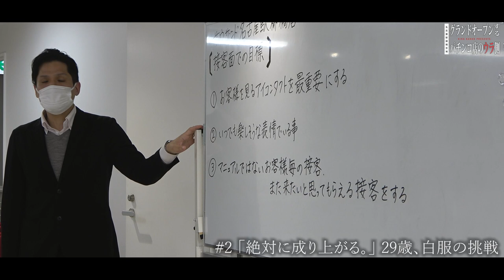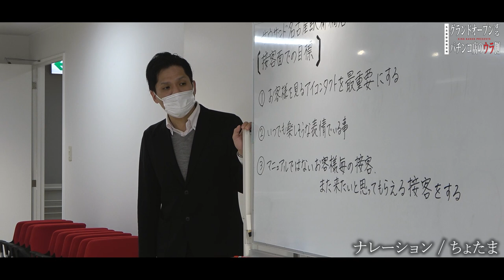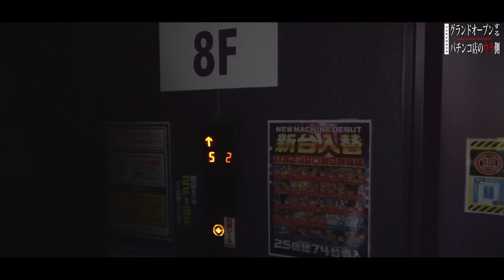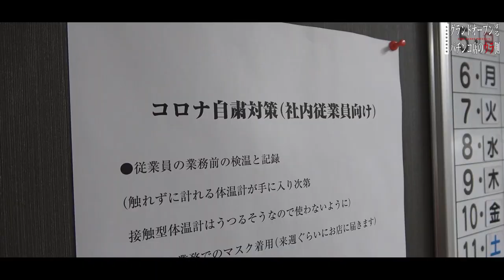【道を開けろ】内定式で宣戦布告！？29歳白服の覚悟に一同騒然…[キング観光サウザンド名古屋駅柳橋店]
キング観光SP用務員のジェームス柳橋です。
ユーザー様にどうしても嫌われる立場のパチ屋なので…
とにかく笑って頂きたいと、番組配信しております(^^)

★最新の人気動画
第１位：【むるおか君 最新】1gameてつさんに扮してガンダムユニコーン打っときゃ100万再生余裕説【パチンコ】

第２位：【禁断】Twitter裏垢でオフパコ勧誘→芸能人の彼女で騎●位中に緊急事態…！？【てんぴー/メガカスコラボ】

★チャンネル内のおススメ動画
ゴト師の全容大公開!!　パチンコ 大工の源さん 超韋駄天　ウルトラマンタロウ2　 ガンツ極

2の①回胴バトルロワイヤル　マウントオヤジ杯第二回　前編　パチンカスが集合　助六　パチマガ　わーさん　メガカス　YA-MAN　ギガンティック　ぺかるＴＶ　ジャイロ技研　石川典行　ばふぁりん　ぽんすけ

≪SNSからメディア出演まで、幅広く活動しております≫
キング観光プレゼンツ ガタガタつべこべタイム！| 東海ラジオ | 2021/08/16/月 20:10-20:15

さとし＠関西のオススメホールブログやってます